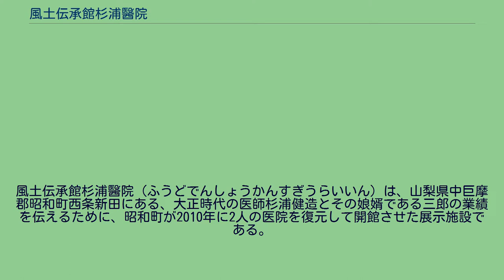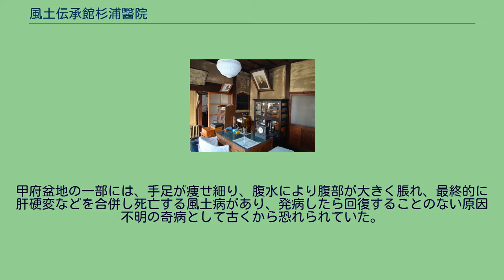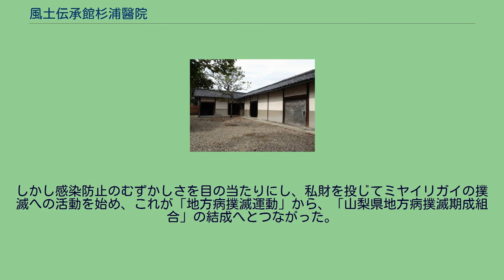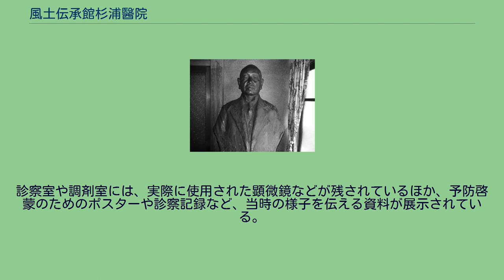風土伝承館杉浦醫院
風土伝承館杉浦醫院（ふうどでんしょうかんすぎうらいいん）は、山梨県中巨摩郡昭和町西条新田にある、大正時代の医師杉浦健造とその娘婿である三郎の業績を伝えるために、昭和町が2010年に2人の医院を復元して開館させた展示施設である。
杉浦健造と杉浦三郎は、日本住血吸虫症の治療と、病気予防の知識啓蒙活動を行い、さらに病気の中間宿主であるミヤイリガイの撲滅のために私財を投じて活動を始め、やがてそれは官民一体による「地方病撲滅運動」に発展した。
甲府盆地の一部には、手足が痩せ細り、腹水により腹部が大きく脹れ、最終的に肝硬変などを合併し死亡する風土病があり、発病したら回復することのない原因不明の奇病として古くから恐れられていた。
1913年（大正2年）にいたり、ようやくミヤイリガイを中間宿主とする日本住血吸虫が体内に侵入することが原因であることが特定された。
中巨摩郡西条村（現在の昭和町）の杉浦健造医師と健造の娘婿である三郎医師は、代々同村で開業医として多くの同病患者の治療に当たっていたが、この疾患が特定の条件下での経皮感染によってのみ罹る寄生虫病であったため、正しい知識を住民に伝え、予防が重要である事の啓蒙活動を行った。
しかし感染防止のむずかしさを目の当たりにし、私財を投じてミヤイリガイの撲滅への活動を始め、これが「地方病撲滅運動」から、「山梨県地方病撲滅期成組合」の結成へとつながった。
杉浦医院の診察室 医療器具も当時のまま保存されている 杉浦醫院は三郎医師が亡くなった1977年（昭和52年）に閉院されたが、2010年（平成22年）に杉浦家の土地・建物を昭和町が購入し、同家より全ての収蔵品の寄贈を受けた。
昭和町では、地方病の研究・治療に生涯をかけた両医師の業績、病気に立ち向かった先人達の足跡を後世に伝承していくために『昭和町 風土伝承館杉浦醫院』として、2011年（平成23年）11月16日に設立公開した。
診察室や調剤室には、実際に使用された顕微鏡などが残されているほか、予防啓蒙のためのポスターや診察記録など、当時の様子を伝える資料が展示されている。
杉浦医院の敷地には医院として使用された建物以外にも、明治中期に建設された複数の建造物が残されており、2012年（平成24年）8月に国の登録有形文化財に登録された。
登録有形文化財に登録された建造物は、杉浦家住宅主屋、杉浦家住宅旧医院、杉浦家住宅屋敷蔵、杉浦家住宅土蔵、杉浦家住宅納屋の合計5件である。